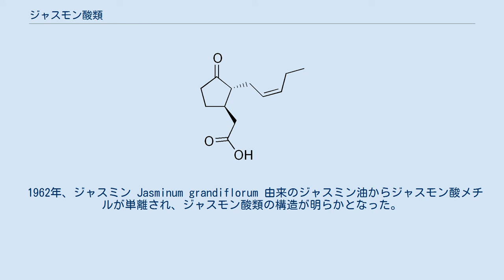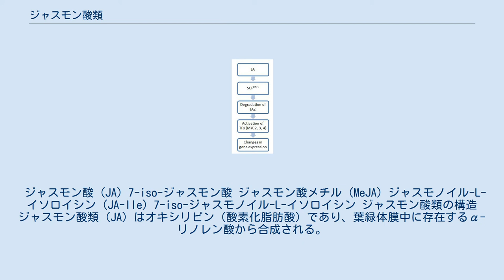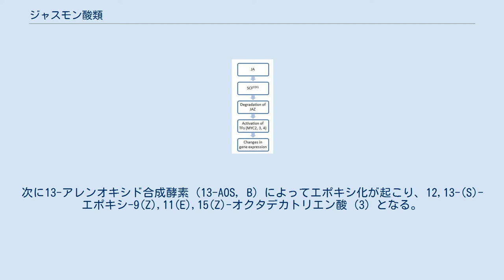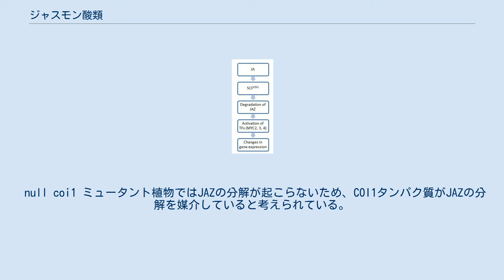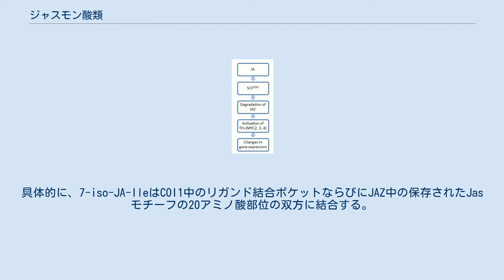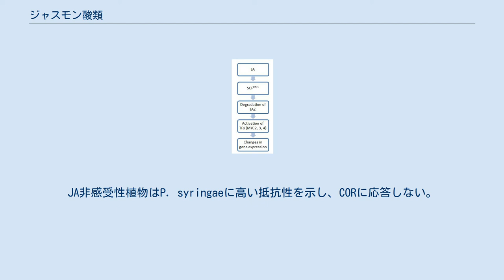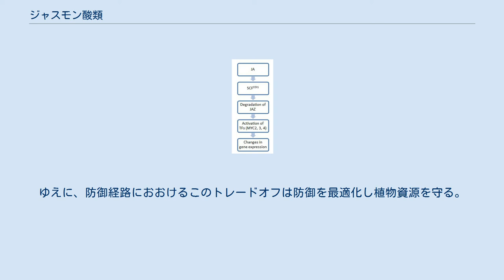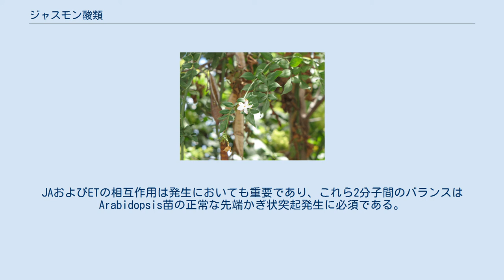ジャスモン酸類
ジャスミン Jasminum grandiflorum ジャスモン酸類（ジャスモンさんるい、英: jasmonate、JA）およびその類縁体は、成長や光合成から生殖発生に至るまで幅広い植物の変化を制御する脂質ホルモンシグナル物質である。
特に、JA類は摂食に対する植物防御や貧しい環境条件およびその他の非生物、生物的ストレスに対する植物の応答にとって重要である。
フィクションに登場する話す木々を思い起こさせるように、植物は揮発性有機化合物 (VOC) としてJA類を放出し、植物間で危険への備えを取れるようコミュニケーションを取ることができる。
 1962年、ジャスミン Jasminum grandiflorum 由来のジャスミン油からジャスモン酸メチルが単離され、ジャスモン酸類の構造が明らかとなった。
 ジャスモン酸 (JA) 7-iso-ジャスモン酸 ジャスモン酸メチル (MeJA) ジャスモノイル-L-イソロイシン (JA-Ile) 7-iso-ジャスモノイル-L-イソロイシン ジャスモン酸類の構造 ジャスモン酸類 (JA) はオキシリピン（酸素化脂肪酸）であり、葉緑体膜中に存在するα-リノレン酸から合成される。
合成はα-リノレン酸の12-オキソ-フィトジエン酸 (OPDA) への変換から開始され（12-オキソフィトジエン酸レダクターゼ）、次に還元と3段階の酸化により (+)-7-iso-JAが生成する。
α-リノレン酸からOPDAへの変換のみ葉緑体で起こり、以後の全ての反応はペルオキシソームで起こる。
 JA自身はさらに活性型あるいは不活性型類縁体へと代謝される。
ジャスモン酸メチル (MeJA) は植物間のコミュニケーションに関与している可能性のある揮発性化合物である。
JAはアミノ酸のイソロイシン (Ile) と結合しJA-Ileとなる。
JA-IleはJAと同様により不安定な (+)-7-iso-JA-Ileとの平衡状態にあるが、JA-Ileに生物活性はなく (+)-7-iso-JA-Ileが現在唯一知られているJAシグナル伝達に必要なJA類縁体である。
 ジャスモン酸の生合成経路 ジャスモン酸類の生合成経路はBrady VickとDon Zimmermanによって明らかにされた。
まず、α-リノレン酸 (1) が13-リポキシゲナーゼ (13-LOX, A) によって13-(S)-ヒドロペルオキシリノレン酸 (2) へと酸化される。
次に13-アレンオキシド合成酵素 (13-AOS, B) によってエポキシ化が起こり、12,13-(S)-エポキシ-9(Z),11(E),15(Z)-オクタデカトリエン酸 (3) となる。
続いて、アレンオキシドシクラーゼ (AOC, C) により12-オキソ-フィトジエン酸 (OPDA, 4) が生成する。
さらに12-オキソ-フィトジエン酸レダクターゼによる還元と3度のβ酸化により (+)-7-iso-ジャスモン酸 (5a) が生成し、最後により熱力学的に安定なジアステレオマーである (−)-ジャスモン酸 (5b) へのエピ化が起こる。
 ジャスモン酸類経路の主要な構成要素 一般的に、ジャスモン酸類 (JA) シグナル経路中の段階はオーキシンシグナル伝達のものに酷似している。
最初の段階はプロテアソームによって分解されるよう基質にユビキチンを結合させるE3ユビキチンリガーゼ複合体から成る。
2番目は生理的変化に影響する転写因子を利用する。
この経路における鍵分子の一つは、JAシグナル伝達のオン-オフスイッチとして働くJAZタンパク質である。
JAが欠乏すると、JAZタンパク質ファミリーは下流の転写因子に結合し、それらの活性を制限する。
しかしながら、JAあるいはその生物活性類縁体の存在下ではJAZは分解され、ストレス応答に必要な遺伝子発現に関わる転写因子が遊離する。
 null coi1 ミュータント植物ではJAZの分解が起こらないため、COI1タンパク質がJAZの分解を媒介していると考えられている。
COI1は高度に保存されたF-boxタンパク質に属し、基質をE3ユビキチンリガーゼSCFCOI1へと導く。
最終的に形成されるこの複合体はSCF複合体として知られている。
これらの複合体はJAZと結合し、プロテアソームによる分解の対象とする。
しかしながら、JA分子群の広いスペクトルを考えると、全てのJA類縁体がこのシグナル経路を活性化する訳ではなく、この経路...